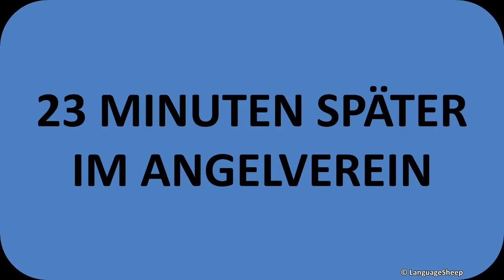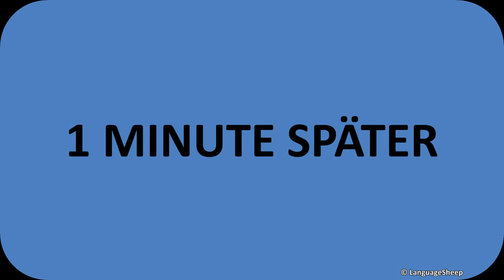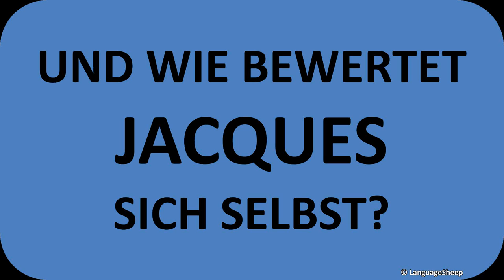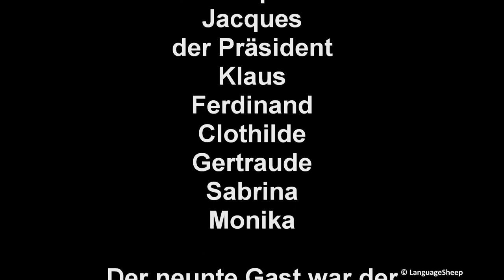Jacques kocht für den Angelverein - Jacques cooking for the fishing club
In diesem Video zeigt Jacques, wie man französisch kocht. Das Menü: Hühnerbrustfilet in Champignon-Sahnesoße, Nudeln, Brötchen. Die haute Cuisine auf ihrem Höhepunkt. Das ganze findet im Angelverein statt.
In this video, Jacques shows us how to cook French. The menu: Chicken breast in mushroom cream sauce, pasta, bread. The haute cuisine unparalleled. It takes place at the fishing club.
Dans cette vidéo, Jacques nous montre comment cuisiner français. Le menu: poulet à la crème de champignons, pâtes, pain. La haute cuisine inégalée (au club de pêche).
En este video, Jacques nos muestra cómo cocinar francés. El menú: Pechuga de pollo en salsa de crema de champiñones, pasta, pan. La alta cocina sin igual (en el club de pesca).
Lustiger Franzose kocht.